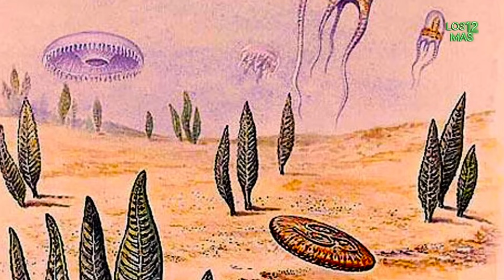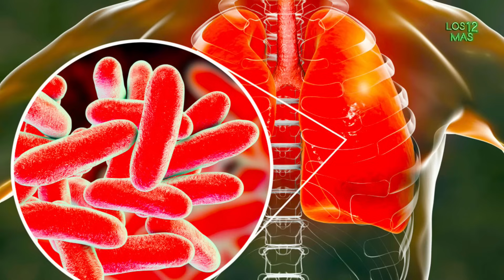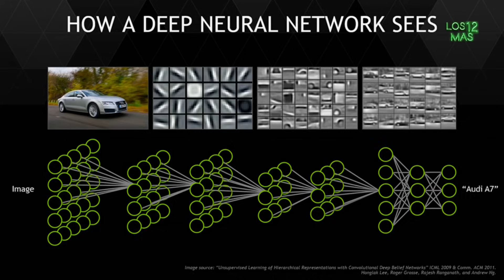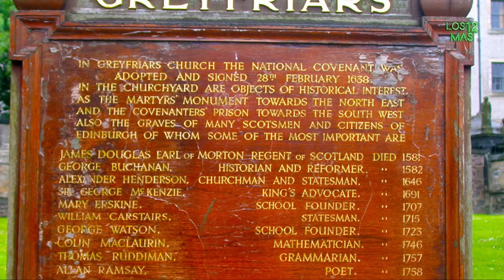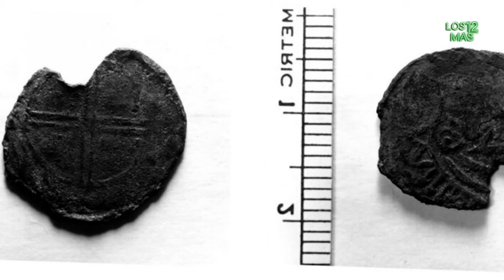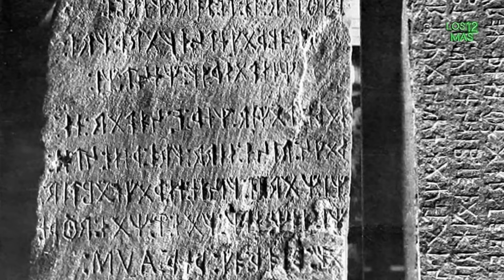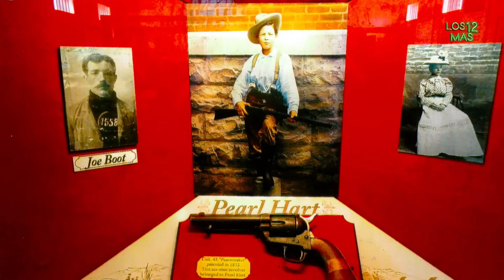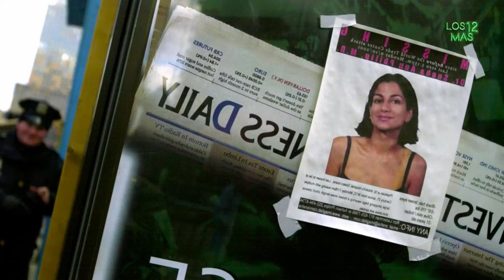MISTERIOS que Desafían la EXPLICACIÓN 24: Desde animales a una ciudad perdida | Los 12 Mas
¿Qué pasaría si algunos de los misterios más desconcertantes del mundo nunca fueran resueltos? En este video, te llevare en un viaje a través de 12 enigmas que siguen desafiando la lógica y el entendimiento. Desde la inexplicable desaparición de pueblos enteros, como Urkhammer en Iowa, hasta objetos antiguos que no deberían estar donde se encontraron, como el penique vikingo en Maine, estas historias tienen una cosa en común: nos dejan más preguntas que respuestas.
Explora también la misteriosa enfermedad del legionario en Alcoi, España, que desafió a expertos durante años, y la intrigante historia de Pearl Hart, la famosa asaltante de diligencias del Viejo Oeste cuyo destino final sigue siendo desconocido. Además, adéntrate en descubrimientos arqueológicos como la esfinge de Tel Hazor en Israel y las tumbas enigmáticas en Grey Friars, Inglaterra. Sin olvidar los fenómenos naturales, como el extraño Bosque Torcido de Polonia, y los escalofriantes detalles de la desaparición de Sneha Anne Philip durante el 11 de septiembre.
Si eres un amante de los misterios sin resolver y las historias que desafían la realidad, este video es para ti. Quién sabe, tal vez seas tú quien descubra la verdad detrás de uno de estos enigmas. ¡Prepárate para cuestionarte lo inexplicable!
Si te gusto este video, aquí te dejo otros que puedes ver

00:00 introducción
00:40 Los Animales Más Antiguos
01:45 Un Pueblo Propenso A Las Enfermedades
03:11 Redes Neuronales: El Problema Del Gradiente
04:26 Cuidador Incompetente
05:50 Las Mujeres De Grey Friars
07:05 El Penique Vikingo
08:47 El Destino De Pearl Hart
10:33 La Esfinge De Israel
11:57 El Bosque Torcido De Polonia
13:22 La Princesa Diana Vigilada
15:19 La Desaparición De Sneha Anne Philip
16:55 La Ciudad Desaparecida De Urkhammer